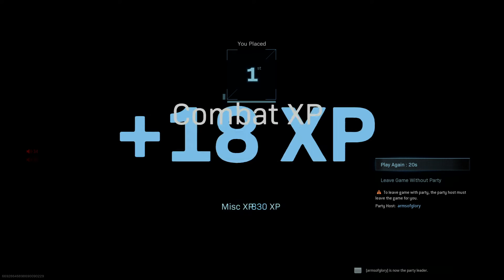Call of Duty®: Modern Warfare®_